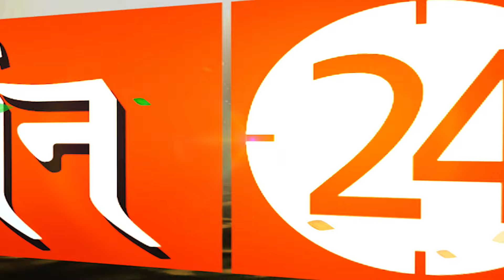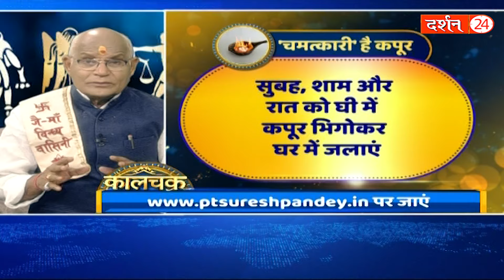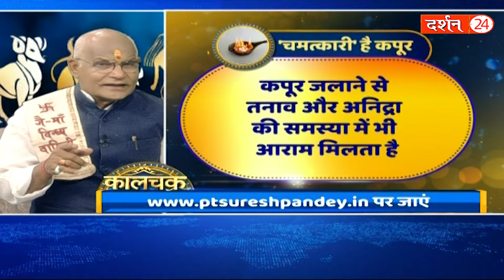कल्याणकारी कपूर के करामाती उपाय से दूर होंगे पितृ दोष और ग्रहदोष | Pandit Suresh Pandey | Darshan24